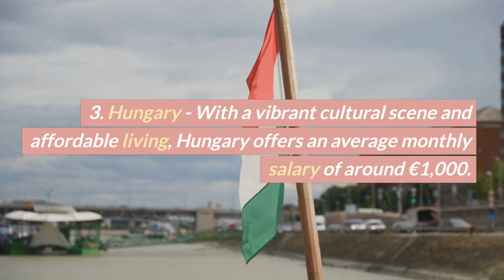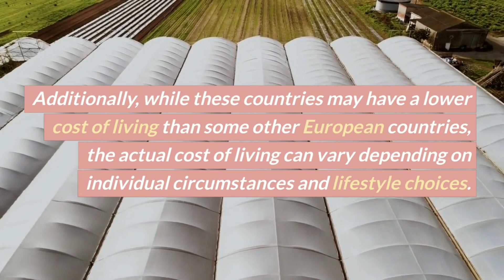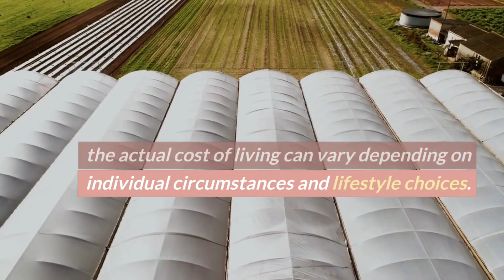Top 10 High-Paying Countries with Low Cost of Living in Europe.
Welcome to "Around the Advanced World"! This channel is your ultimate destination for captivating videos that showcase the best places, universities, countries, and new technologies from around the world. Join us as we embark on an exciting journey to explore the cutting-edge advancements and innovations that shape our modern world.

Through our visually stunning videos, we take you on a virtual tour of breathtaking destinations, highlighting the beauty and cultural richness of each location. Discover hidden gems, iconic landmarks, and unique experiences that will inspire your wanderlust.

We also bring you insights into top universities, showcasing their renowned faculty, state-of-the-art facilities, and groundbreaking research, providing valuable information for students and academics alike.

Furthermore, we delve into the latest advancements in technology, from futuristic gadgets to groundbreaking inventions, providing a glimpse into the world of innovation and how it impacts our daily lives.